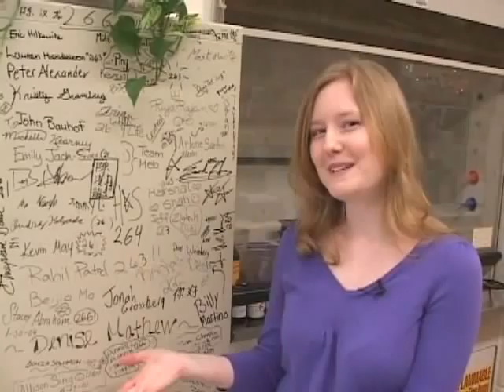Fox Chase Cancer Center Postdocs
Find out why you should join our Postdoctoral Research Program at Fox Chase Cancer Center, Philadelphia, Pa.